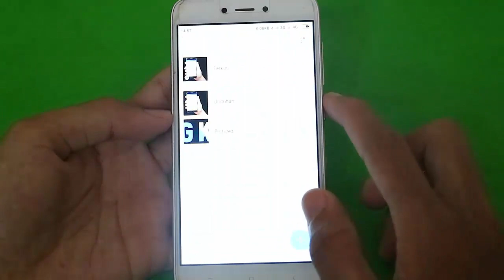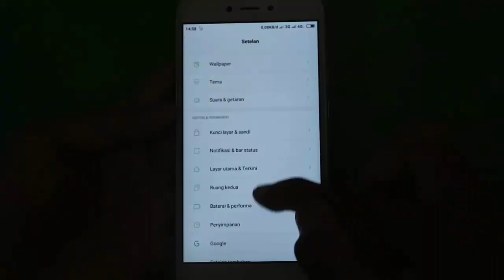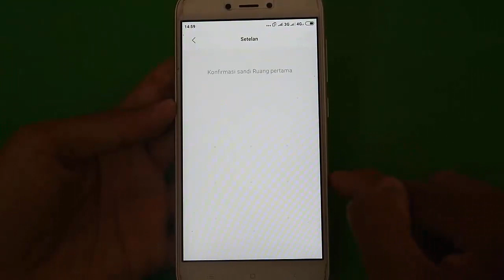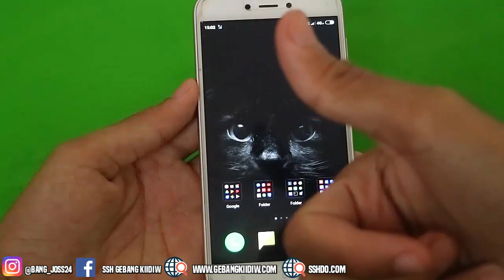Cara Mengaktifkan Fitur Ruang Kedua Xiaomi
CARA MENGAKTIFKAN FITUR RUANG KEDUA DI HP XIAOMI